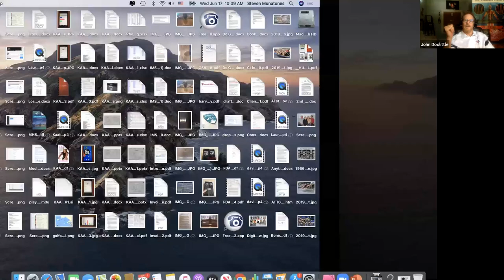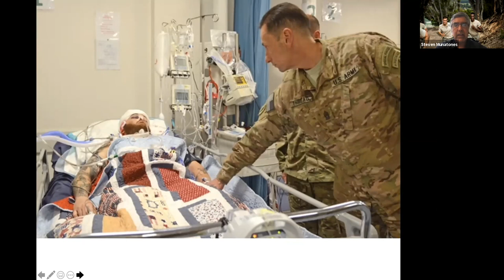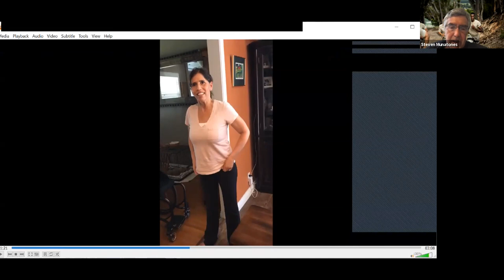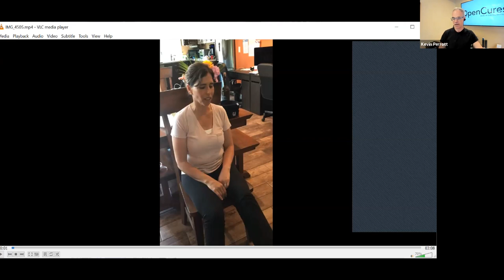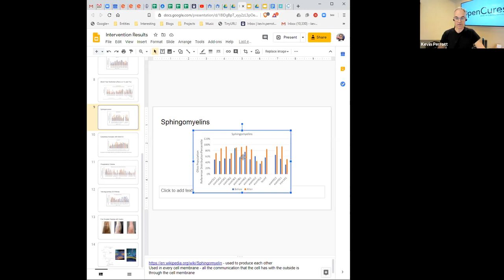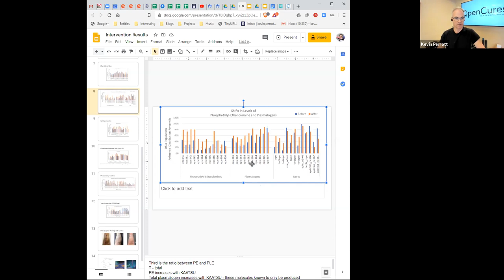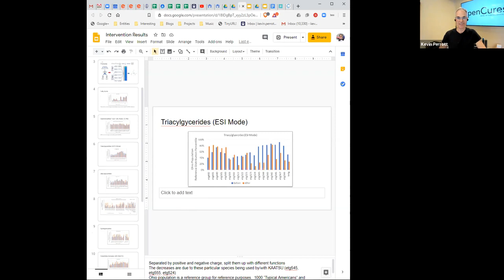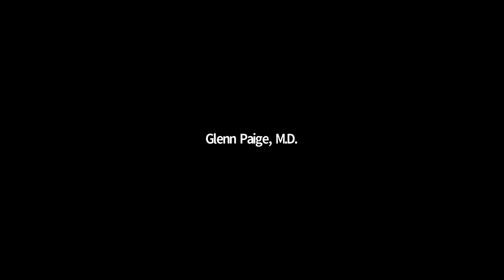Purple Heart recipient Joe Lowrey and Dr. Kevin Perrott on KAATSU the Original BFR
A discussion with on 17 June 2020